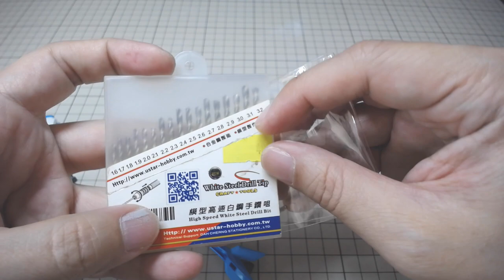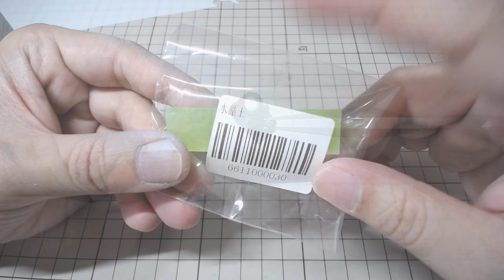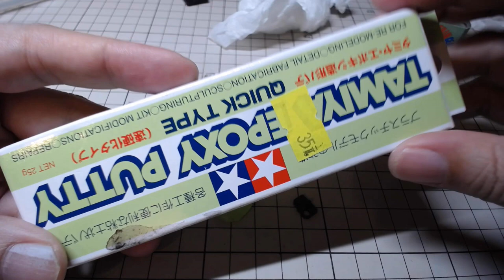【高達改裝成品】HGBF A-Z gundam + ZZ II part 3 | Arm | 改裝高達全程分享 EP3 倒模複件 + 磁石改裝結構 唔見件福音!!!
A sharing of my WIP project, custom building the combination of HGBF A-Z gundam + ZZ II gundam. This is the 3rd ep of this series and will be working on arm & shoulder part. In this video I will be showing how to duplicate kits with mold & how to reconstruct the kit with magnetic joint

今次會嘗試把HGBF的A-Z高達及ZZ II高達合體成一款新的成品. 這次是第三集手部的改裝. 之前也分享了不少改件的技巧及手法, 今次也可以都用在一份模型上分享我會如何應用.
今次會示範如何倒模複製部件以及改用磁石接合盾牌
地板精靈君發惡時就可以多個解決方案啦!!!

00:00 開埸 | intro
01:00 磁石安裝 | magnet installation
06:39 倒模 | mold copying
16:44 改件刻線 | customizing